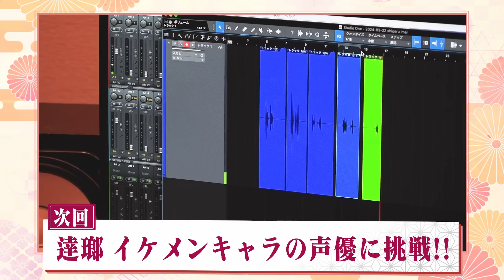「幕末維新 天翔ける恋」3周年スペシャルコラボ 幕天×逹瑯 第二話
ボルテージのゲームアプリ「幕末維新 天翔ける恋」とのコラボを記念した特別番組を配信（全三話）

・第三話
4月14日配信予定

さらに、本番組のアフタートークを「幕末維新 天翔ける恋」アプリ内で限定公開中。

◆アプリ紹介◆
「幕末維新 天翔ける恋」

異国かぶれの仕立て屋の娘のアナタが出会ったのは。
「新時代を創る男だった」—。

激動の幕末、時代に翻弄される二人の運命。
志に命を懸けた、幕末志士との恋をお楽しみにいただけるボルテージの恋愛ゲーム

◆逹瑯描き下ろしの「幕末維新 天翔ける恋」の主題歌PV

「CATHARSIS」収録　逹瑯 solo works 3rd Album
『COLORS』 2024.4.3 Release

‹収録曲›
01. introduction
02. COLORS
03. LASTICA type RE:
04. OVERKILL
05. エンドロール
06. CATHARSIS
07. お前だよ
08. NOBLE
09. 残刻
10. ソラノカタチ

 ‹仕様›
■「COLORS」(会場&オフィシャル通販盤)
品番：DCCA-124
4,500円(税込)
CD デジパック仕様

■「COLORS」(通常盤)
品番：DCCA-125
3,500円(税込)
タワーレコード先着購入特典：特製二方背スリーブケース